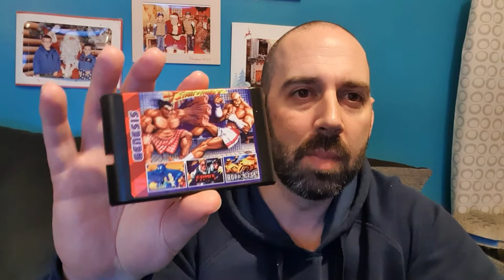'Altered Beast' on the Sega Megadrive 196 in 1 multicart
'Altered Beast' on the Sega Megadrive 196 in 1 multicart. Let's take a look